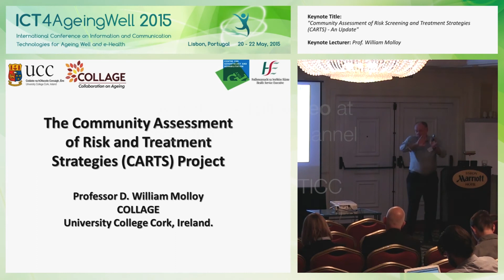“Community Assessment of Risk Screening and (...)” Prof. William Molloy (ICT4AgeingWell 2015)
Keynote Title: Community Assessment of Risk Screening and Treatment Strategies (CARTS) - An Update
Keynote Lecturer: William Molloy
Presented on: 22/05/2015, Lisbon, Portugal
Abstract: More people with multiple co-morbidities and complex needs are living longer in the community, increasing the demand for limited healthcare services. In the EU, approximately 30% of people more than 65 years are frail and almost 60% are in a pre-frail state. Older frail people account for the highest healthcare costs in developed countries. Frailty is difficult to define because it is multifaceted. One way of conceptualising frailty, is as a state of increased vulnerability to various stresses, with increased risk of adverse healthcare outcomes (AO) such as institutionalisation, hospitalisation, and death. Frailty may be reversed when it is independent of disease and disability. The existing healthcare response to frailty is predominantly reactive. A proactive, integrated, and community-based response is required. One approach is to screen for frailty and perform comprehensive assessments with treatment to minimise, delay or prevent AO. This approach will enable targeted delivery of early interventions and prioritise limited resources. The CARTS project is a programme to screen older adults at risk of frailty, using the Risk Instrument for Screening in the Community (RISC). Those at moderate/high risk are triaged for secondary assessment using the Community Assessment of Risk Instrument (CARI), to identify specific issues that increase the older person’s risk. Evidence-based, proven treatment strategies are implemented to reduce risk and delay or prevent frailty, and AO. The RISC has been validated with community-dwelling older adults in Portugal, Australia, Spain , and Ireland. Follow-up is currently underway with these groups to identify whether those with higher RISC scores, have increased rates of AO. The treatment strategies are also currently being piloted. The prevalence and natural history of risk, the inter-rater reliability and predictive validity of the instruments, will be presented and discussed.
Presented at the following Conference: ICT4AgeingWell, International Conference on Information and Communication Technologies for Ageing Well and e-Health